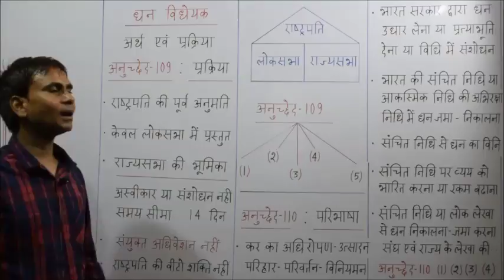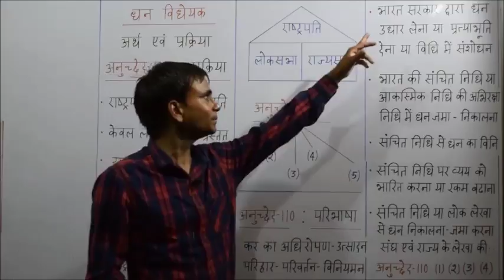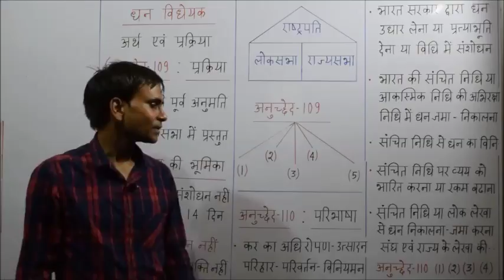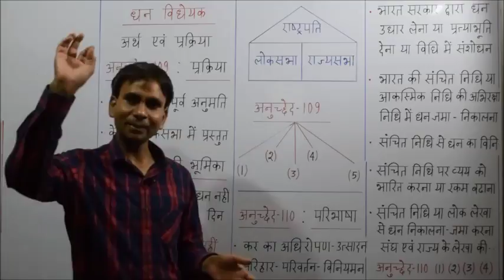Indian Constitution - Part 103 - Money bill Process & Definition